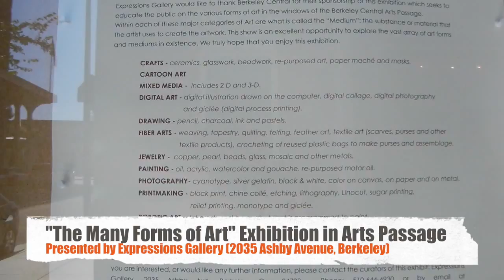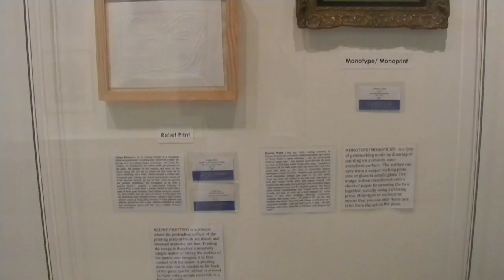"The Many Forms of Art" at Arts Passage, Berkeley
Expressions Gallery of Berkeley (2035 Ashby Avenue) is presenting a survey of various art forms: "The Many Forms of Art" at Arts Passage Gallery in downtown Berkeley: 2055 Center Street.

Video credit: Matthew Felix Sun: matthewfelixsun.com
Duration: 6:25
Ensemble: Electronic (blue, Csound)

Berkeley Central Arts Passage Gallery is a half-block long gallery in downtown Berkeley, nested inside a huge apartment compound, connecting two major streets full of major institutions such as  City College, Berkeley Repertory Theater, Aurora Theatre, Jazz School, and Freight and Salvage club.

A Berkeley gallery, Expressions Gallery, was entrusted to curate several recent shows for Arts Passage: "The Many Forms of Art", "Today's Artists Interact with Major Art Movements", and "Our Challenged Planet".

The Many Forms of Art surveyed many forms and the definition of those art forms, ranging from painting, drawing, sculpture and particularly the varieties of print making, as show in the video.